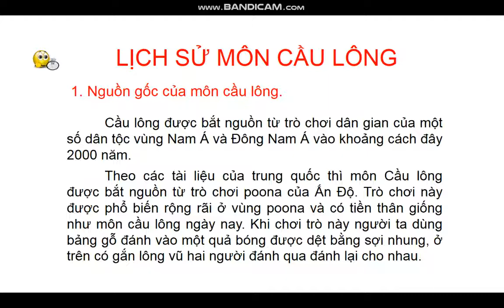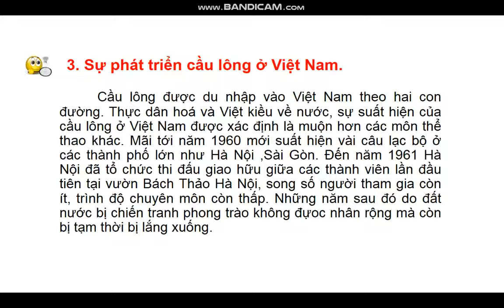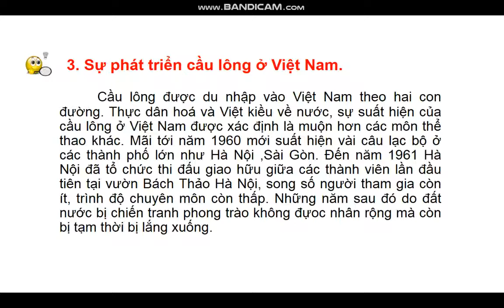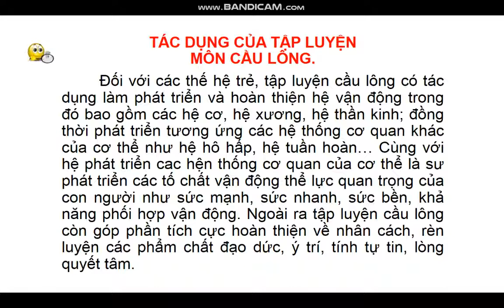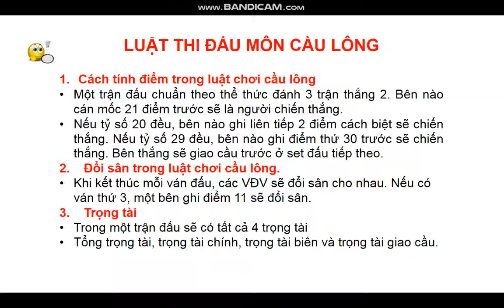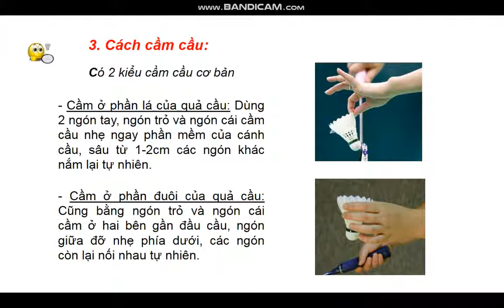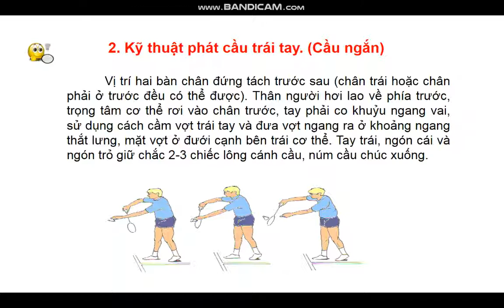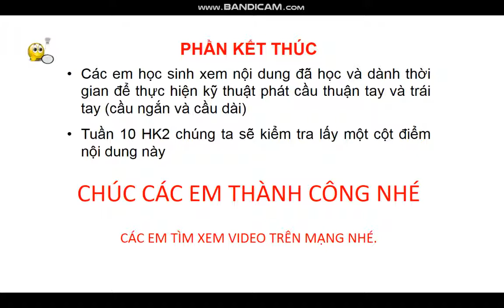THỂ DỤC 9 (Tuần 5 / HK2) - THỂ DỤC TỰ CHỌN - MÔN CẦU LÔNG